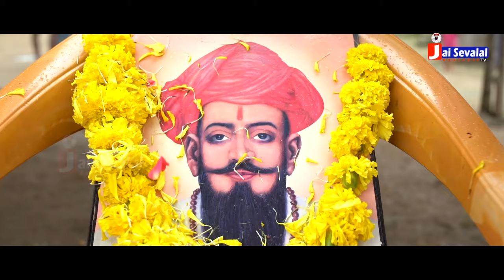Ye yalo mara yalo Banjara Teej song || Jai Sevalal TV Banjara’s exclusive song